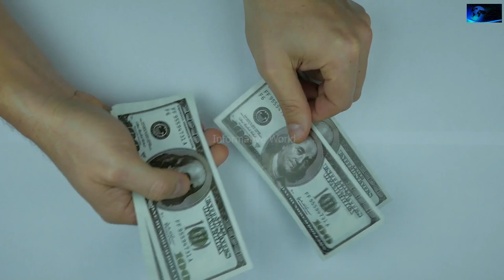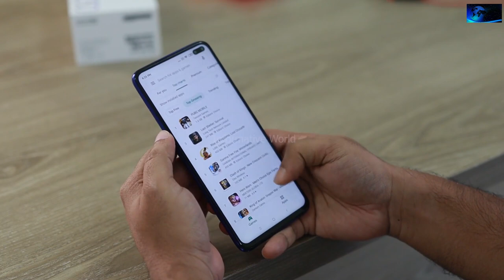A Boy Doing Incredible Job || Shoji Morimoto || Urdu | Hindi.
Informative World is an information-based channel that brings amazing research-based content for the audience. A story of a Japanese boy who earns money for nothing.